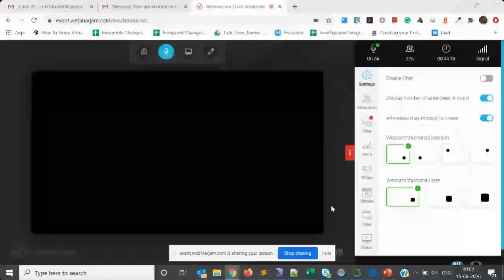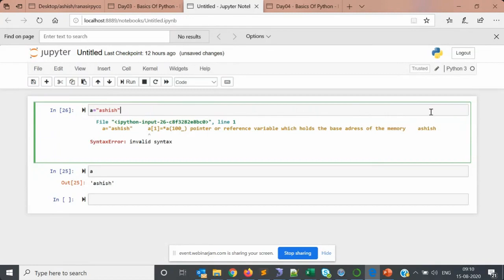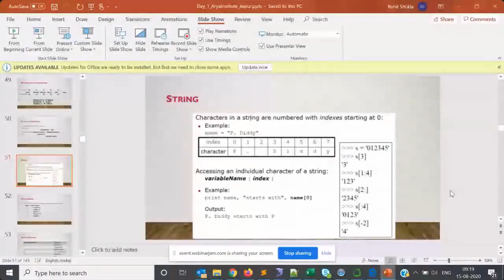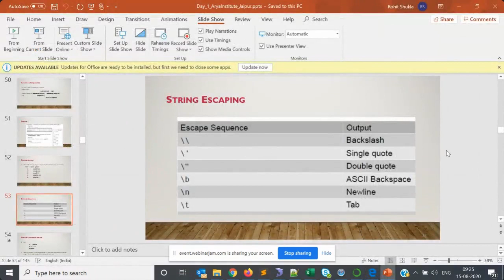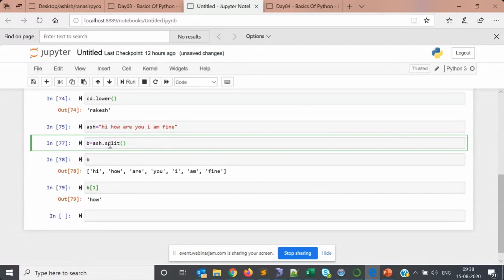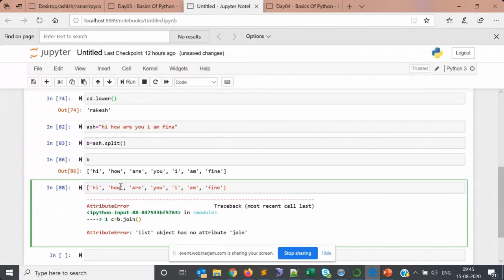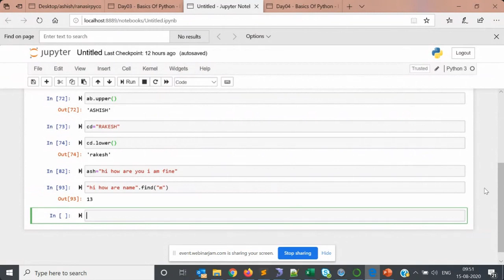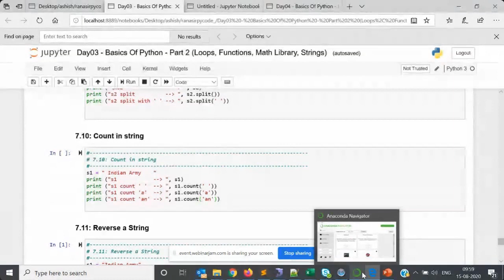ML Workshop Session-18: String in Python